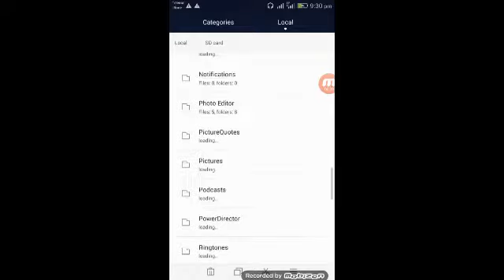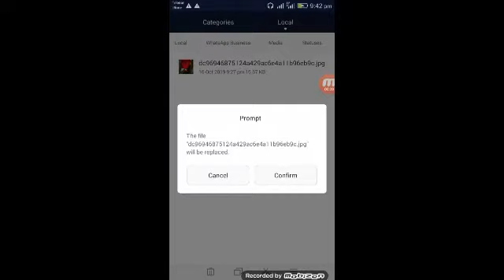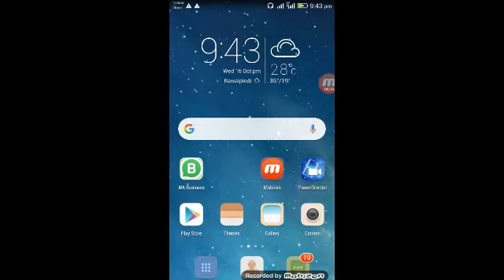How to Change Friends Whatsapp Status || Apne Doston Ka whatsapp status Apne mobile se change kry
How to Change Friends Whatsapp Status
Apne Doston Ka whatsapp status Apne mobile se change kry
How to change another whatsapp status
Whatsapp tricks